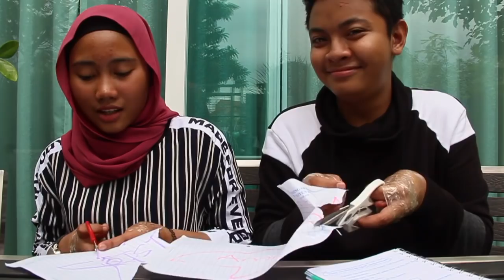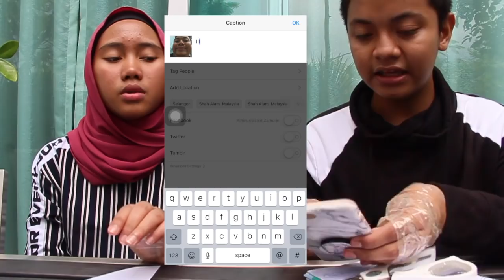NO THUMBS CHALLENGE WITH SIDRAH QISTINA